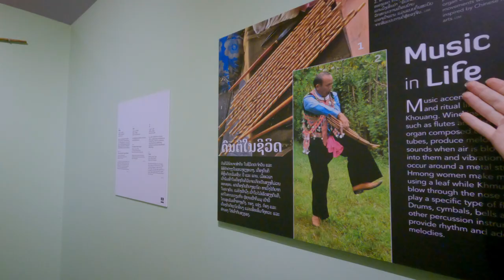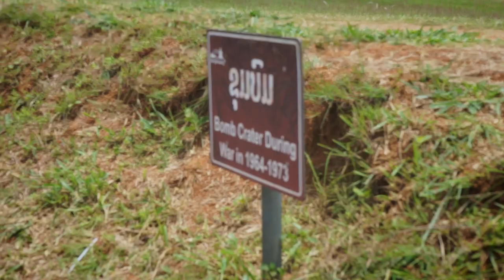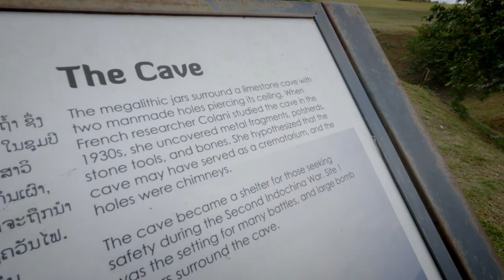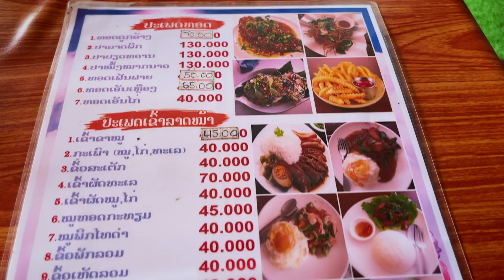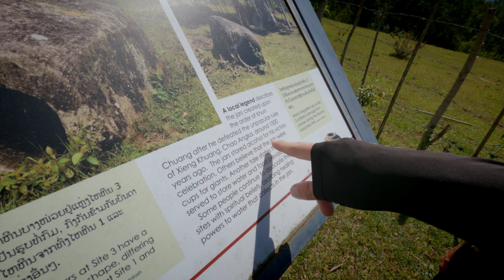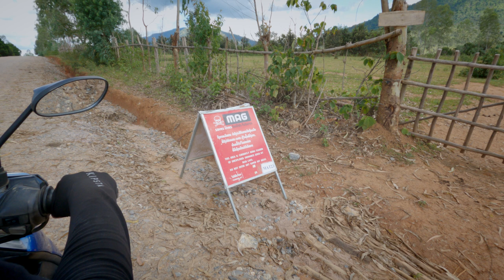🤔Nierozwiązana TAJEMNICA Laosu - Phonsavan plainofjars [LAOS 2024] - Równina dzbanów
NAJWAŻNIEJSZE momenty filmu:
00:00 - 00:44 INTRO
00:45 - 09:09 Jak dojechać do Phonsavan?
09:10 - 25:59 Nierozwiązana Tajemnica Laosu - Równina Dzbanów
26:00 Zatrzymanie przez policję w Laosie.

🔍 Phonsavan to nie tylko miejsce tajemniczych dzbanów, ale także świadectwo historii mającej znaczący wpływ na współczesny Laos. W tym odcinku zabieramy Was na fascynującą podróż po Równinie Dzbanów, gdzie odkrywamy starożytne megalityczne struktury, których pochodzenie wciąż owiane jest tajemnicą. Czy po Ziemii stąpały Olbrzymy?! Oprócz tego, pokażemy Ci miejsca pracy grupy MAG, która nieustannie działa, żeby usunąć niewybuchy pozostawione po wojnie. Na koniec dzielimy się naszą niespodziewaną przygodą, gdy zostaliśmy zatrzymani przez policję – dowiedz się, jak zakończyła się ta historia!

🔍 Co znajdziecie w tym filmie:

Równina Dzbanów: Poznaj tajemnice jednego z najbardziej zagadkowych miejsc na świecie.
Organizacja MAG: Zobacz, jak organizacja MAG oznacza tereny niebezpieczne.
Historia prowincji: Zobacz jak wyglądają kratery pozostałe po wojnie wietnamskiej.
Spotkanie z Policją: Niespodziewane zatrzymanie, które dodało naszemu pobytowi w Phonsavan dodatkowej dawki emocji.

✈️ Praktyczne wskazówki:
Jak dojechać na Równinę Dzbanów?
Informacje na temat bezpieczeństwa w Laosie, w tym prace rozminowywania.
Co warto wiedzieć, planując podróż do Phonsavan.

Sprawdź nasz PATRONITE!